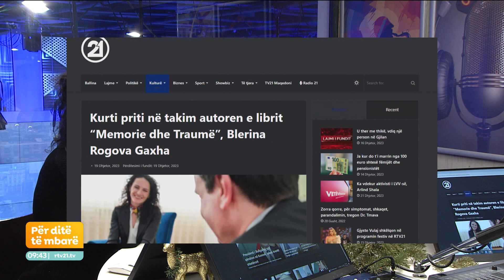Botimi i librit “Kujtesa e luftës 1998-99 në letërsinë shqipe në Kosovë” - Për ditë të mbarë